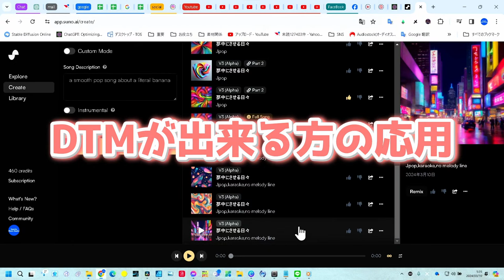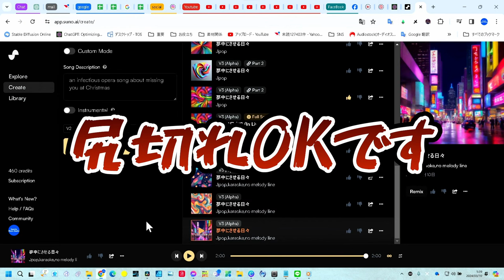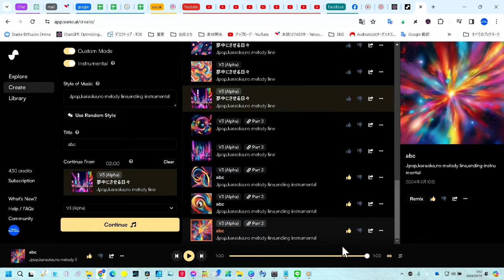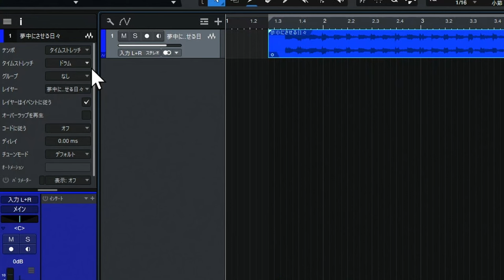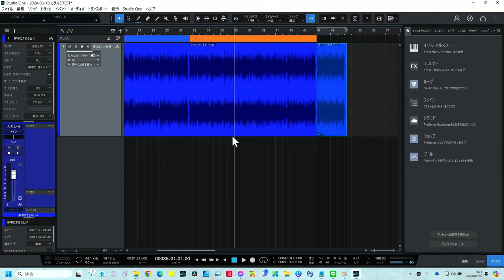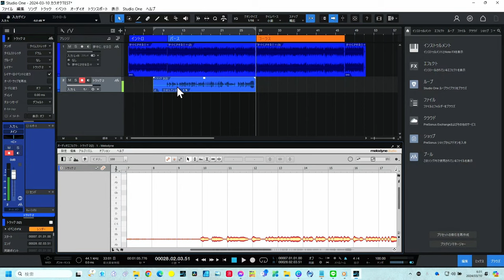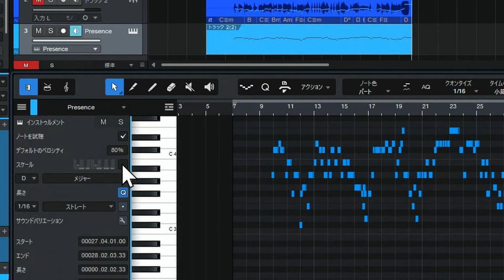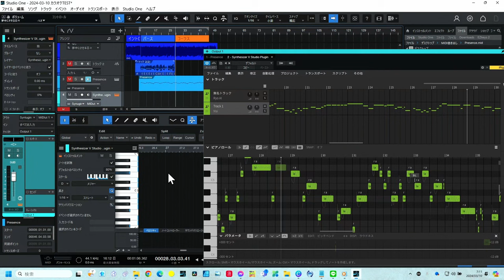SunoAIで伴奏を作り、DAWで鼻歌からメロディを加える超実践！【完全ガイド】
SunoAIの最新バージョンV3では、あなたの音楽制作プロセスがさらに便利に、よりクリエイティブになります。
今回の動画では、SunoAIの強化された伴奏作成機能を駆使し、どのようにしてDAWで鼻歌からメロディーを作り上げ、歌声合成を使って曲作りを完成させるか、その一連のプロセスを詳細に解説しています。自分だけのメロディーを作りたいDTMer必見！この動画を見れば、SunoAIとDAWを使って、誰でも簡単にプロレベルの音楽を作ることができるようになります。初心者から上級者まで、あらゆるレベルの音楽制作ファンに役立つ内容です。さあ、あなたもSunoAIを使って、音楽制作の可能性を広げましょう！